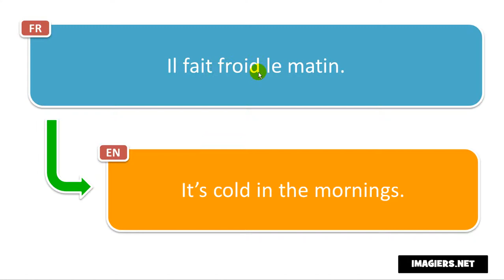Say it in French = It’s cold in the mornings